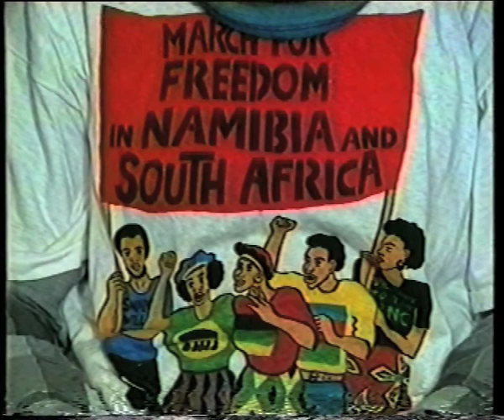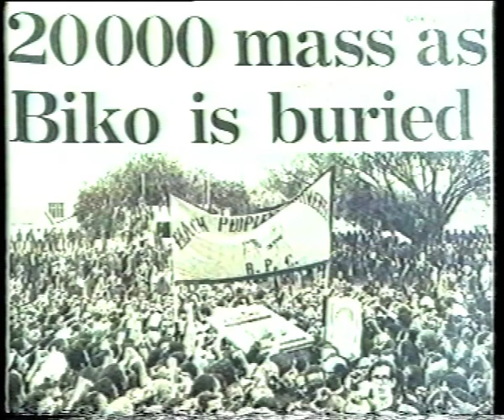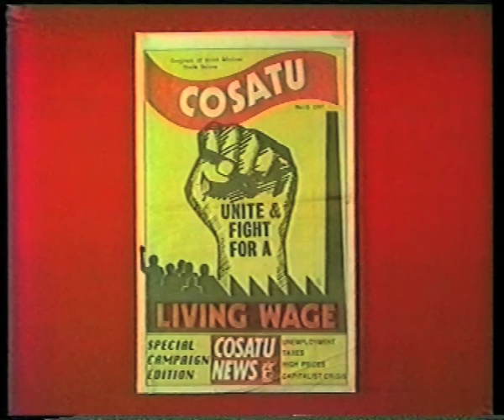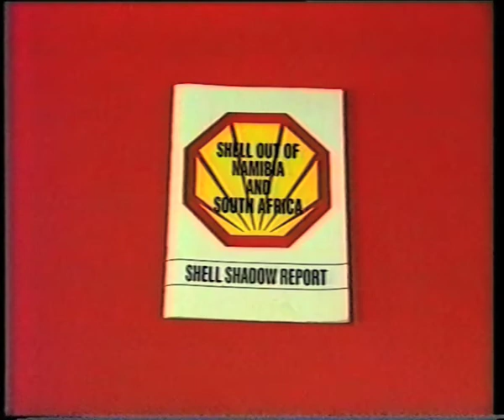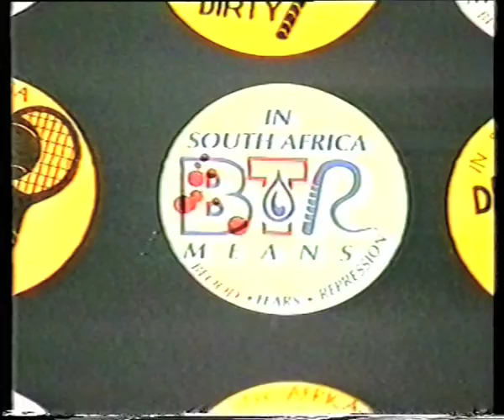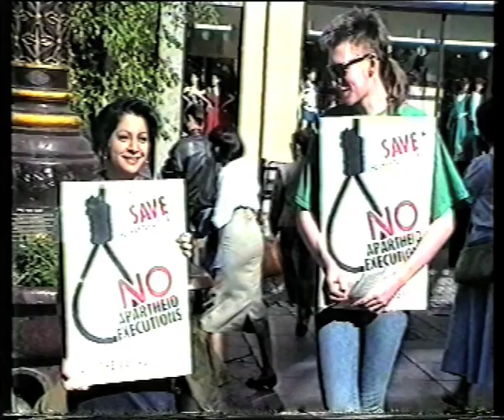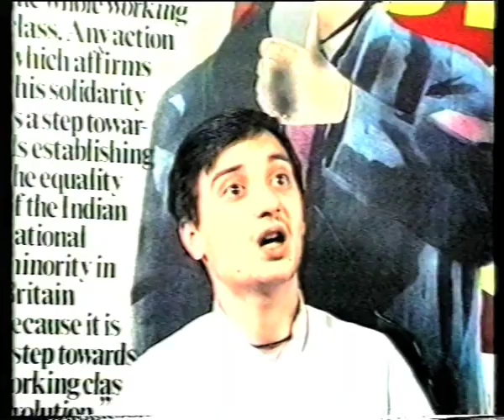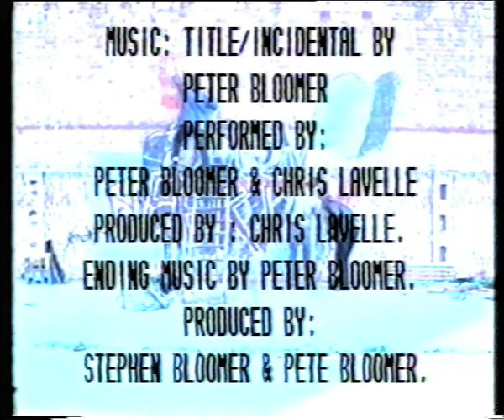Youth Against Apartheid The Movie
Made in 1988  by Youth Against Apartheid members using the equipment at Birmingham Trade Union Resource Centre. Copyright Revo Productions.  Starts with an introduction of the horrors of apartheid in South Africa and Namibia using footage from the IDAF archive and shows how young people are getting involved in the campaign for sanctions against the apartheid regime, the release of Nelson Mandela and the Sharpeville six.  Powerful excerpts from interviews with Andile Maseko of youth ANC, Selma Ashipala survivor of the Cassinga  massacre, Petrus Damaseb of SWAPO and Bongani Mkhungo of NUMSA/COSATU